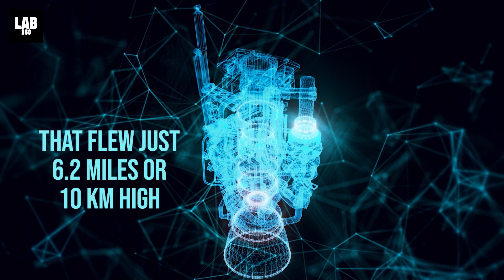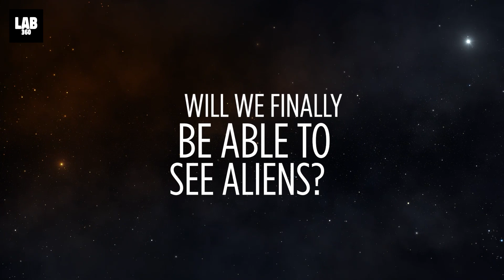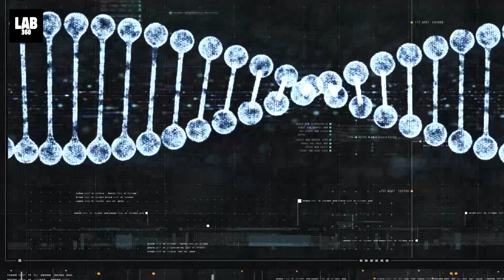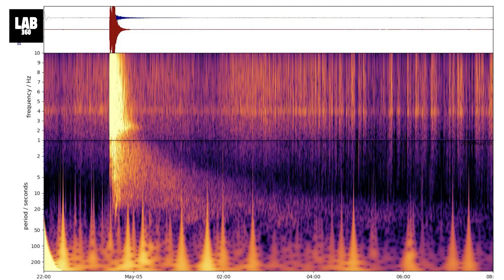Elon Musk's SpaceX Starship Rocket is Ready for Orbital Test Launch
All this is being made possible by the visionary, Elon Musk, and his SpaceX initiative. If all goes according to plan, SpaceX’s huge Starship rocket will commence with its first orbital test launch very soon. The project, which is not only ambitious but also filled with limitless possibilities could be key to providing us a completely new dimension to understanding the universe and different aspects of space exploration.